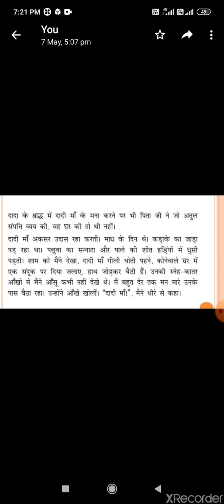REVISION HINDI CH DADI MA CLASS 7TH